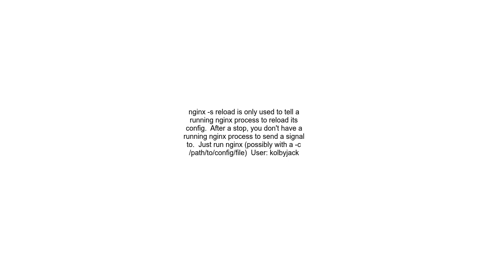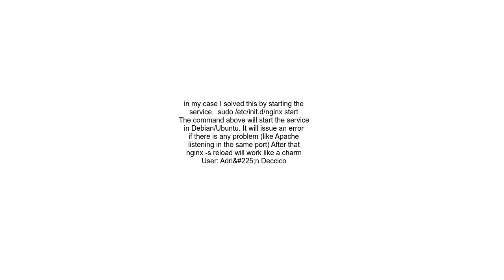Nginx Invalid PID number